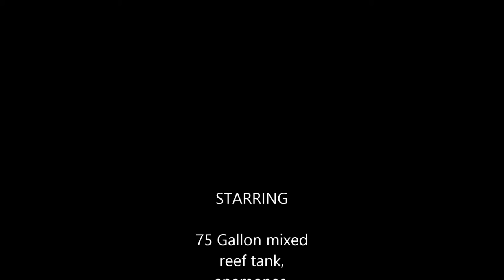life of an anemone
Eight year old saltwater tank, filmed over several weeks, went from 265 watt compact fluorescence to new 56x3 watt LEDs with sunrise, sunset, lunar cycle, and seasons!